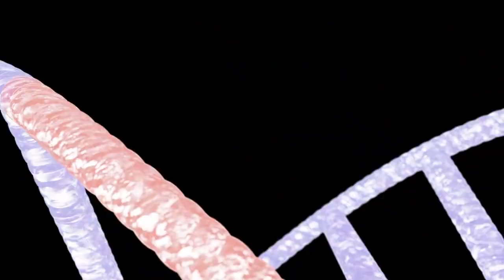Teen undergoes gene editing treatment for sickle cell disease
Sandra Bookman has more on the boy's treatment journey.